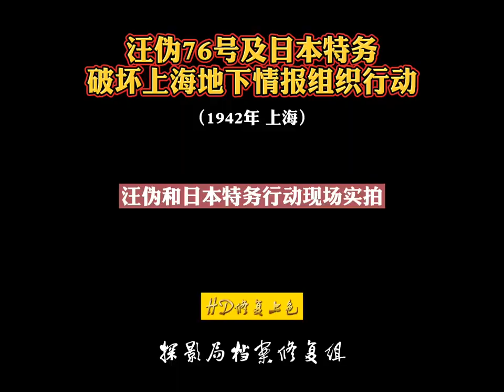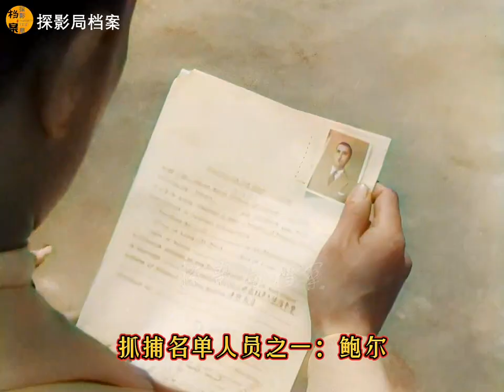上海汪偽76號及日本特務破壞地下情報站真實錄像，抓捕現場曝光